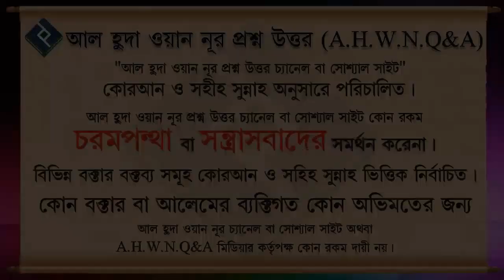বিয়ের পর মেয়েরা বাবার বাড়ি থেকে কোন জিনিস চেয়ে নিতে পারবে ᴴᴰ┇শাইখ বশির বিন আব্দুল্লাহ